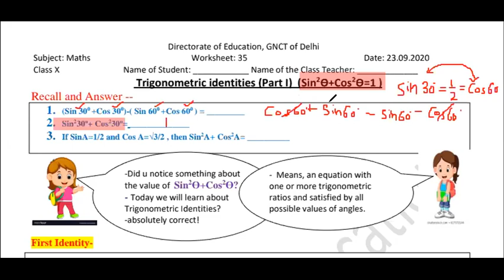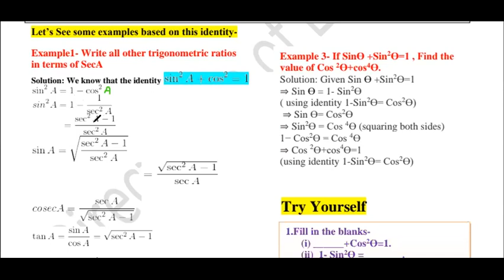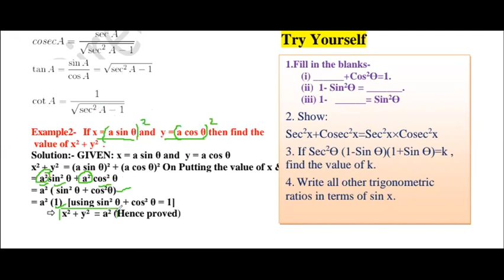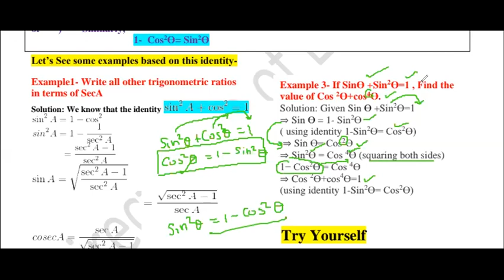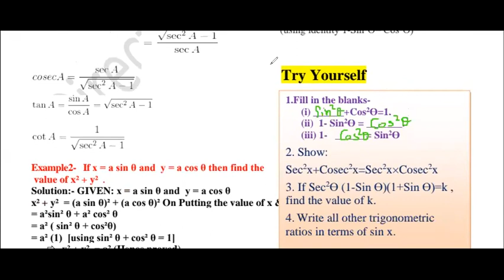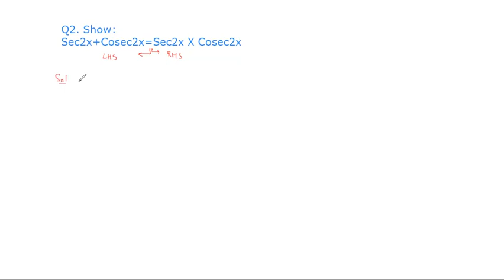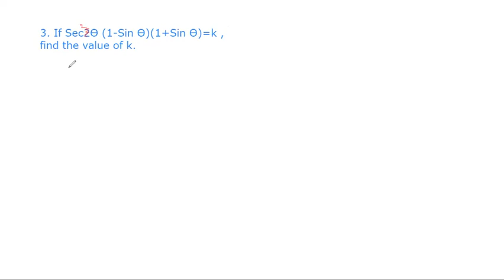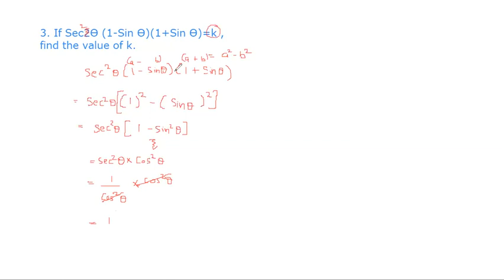10th Math 35th Worksheet solution 23rd September, Wednesday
10th Math 35th Worksheet solution 23rd September, Wednesday